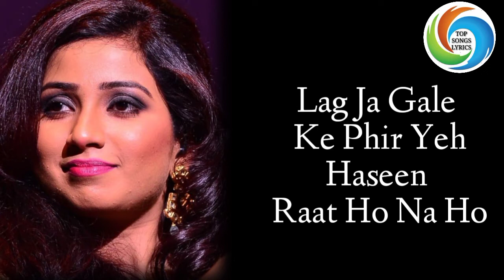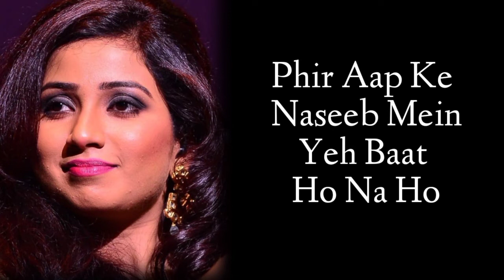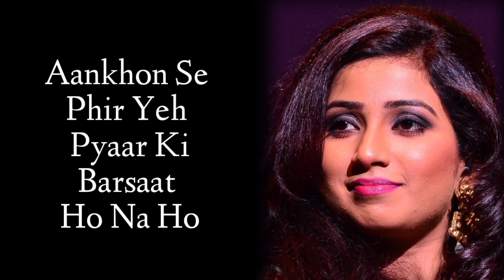LAG JAA GALE SONG | SHREYA GHOSHAL | LEGENDARY SINGER LATA MANGESHKAR JI HITS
Lag Ja Gale Song - Shreya Ghoshal - (Lata Mangeshkar)

WE ARE ALL MUSIC LOVERS

SHREYA GHOSHAL MORE & MORE HIT SONGS

Humein Tumse Pyar Kitna |हमें तुम से प्यार| Shreya Ghoshal | Raaj Aashoo| Shabbir Ahmed | Aditya Dev

Lag Ja Gale Song Sung by Lata Mangeshkar featuring Manoj Kumar, Sadhana is a Before 90's popular Hindi song from Woh Kaun Thi movie. Music composed by Madan Mohan and Lag Ja Gale Lyrics written by Raja Mehndi Ali Khan

Lag Ja Gale song details:
Song: Lag Ja Gale
Singer: Lata Mangeshkar
Lyrics: Raja Mehndi Ali Khan
Cast: Manoj Kumar,
Sadhana

English Lyrics

Lag Ja Gale Lyrics

Lag Ja Gale
hmm Hmm
Haseen Raat
hmm

Lag Ja Gale Ke Phir Yeh
Haseen Raat Ho Na Ho
Shayad Phir Iss Janam Mein
Mulaqaat Ho Na Ho

Lag Ja Gale Ae Ae

Humko Mili Hain Aaj Yeh
Ghadiyaan Naseeb Se

Ghadiyaan Naseeb Se
Jee Bhar Ke Dekh Leejiye
Humko Qareeb Se

Phir Aap Ke Naseeb Mein
Yeh Baat Ho Na Ho..
Shayad Phir Is Janam Mein

Paas Aaiye Ke Hum Nahin
Aayenge Baar Baar

Aayenge Baar Baar
Baahein Gale Mein Daal Ke
Hum Ro Lein Zaar Zaar

Aankhon Se Phir Yeh Pyaar Ki
Barsaat Ho Na Ho
Shaayad Phir Is Janam Mein

Lag Jaa Gale Ke Phir Yeh
Shaayad Phir Iss Janam Mein

Hindi Lyrics

Lag Ja Gale (लग जा गले) Lata Mangeshkar

Movie : वो कौन थी (1964)
Lyrics By: राजा मेहंदी अली खान
Sung By: लता मंगेशकर

लग जा गले के फिर ये
हसीं रात हो ना हो
शायद फिर इस जनम में
मुलाक़ात हो ना हो

लग जा गले ये ये

हमको मिली हैं आज ये घड़ियाँ नसीब से
जी भर के देख लीजिये, हमको करीब से
फिर आप के नसीब में, ये बात हो ना हो

पास आईये के हम नहीं आयेंगे बार बार
बाहें गले में डाल के, हम रो लें ज़ार ज़ार
आँखों से फिर ये प्यार की बरसात हो ना हो

See you soon with another hit song Lyrics.

PLEASE SHARE AND POST A COMMENT

Note
We upload this video just for educational & entertaining our viewers.